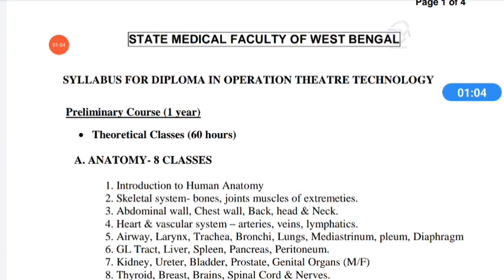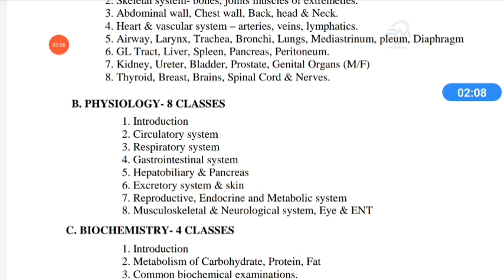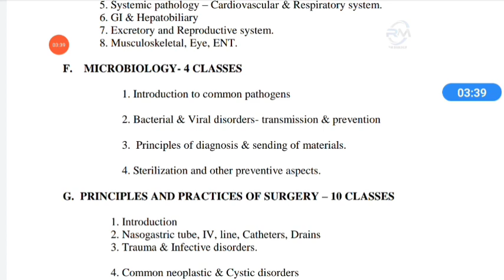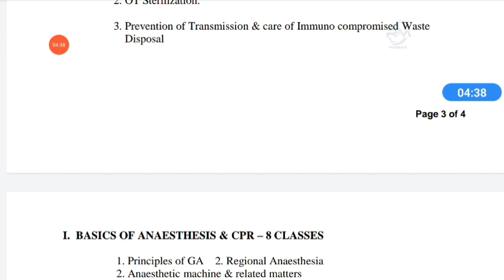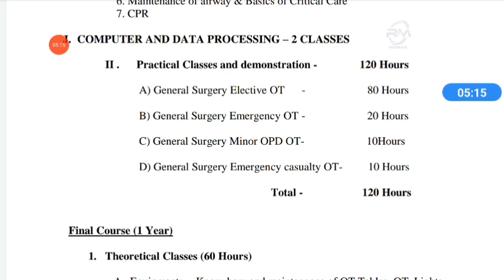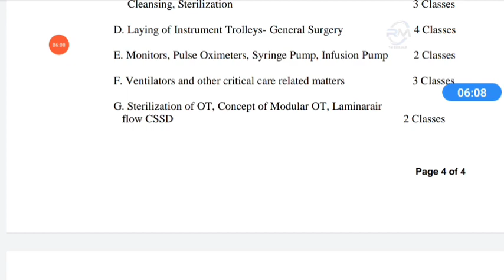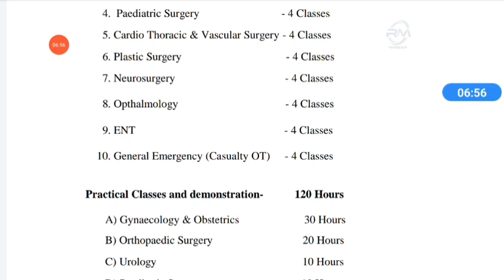SMFWBEE 2022||DOTT Course Full syllabus 2022-23||DOTTT SYLLABUS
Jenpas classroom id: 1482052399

Dott syllabus, dott course, paramedical syllabus, dott 2022 syllabus, dott 2022-23,